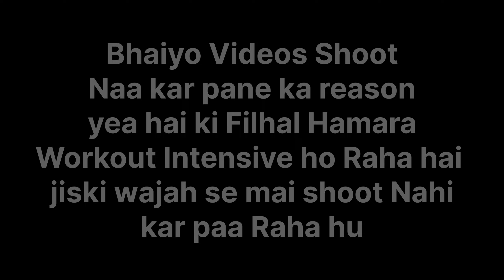Day-37 | Guru ji ne Legs Tod ke rakh diye Extreme Leg Workout by Guru ji🥵 | 37/365 Hard Challenge🎬.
hello guys
I am back with new video
as you all know a new challenge begins the great 365 hard challenge is here and this is the Vlog of a day first of 365 hard Challenge ♥️